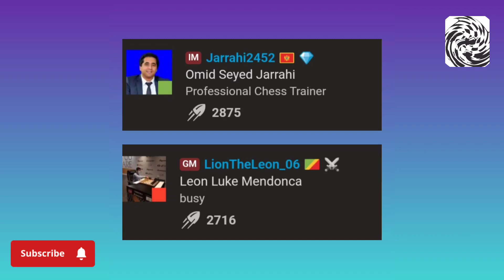English: "Mastering the Chessboard: Tactics, Strategies, and Checkmate"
♟️Focus and Attention: Chess requires a great deal of focus and attention. The player must pay close attention to all possible moves and positions and make decisions based on careful analysis. In life as well, focusing and paying attention to details can help us achieve success.♟️